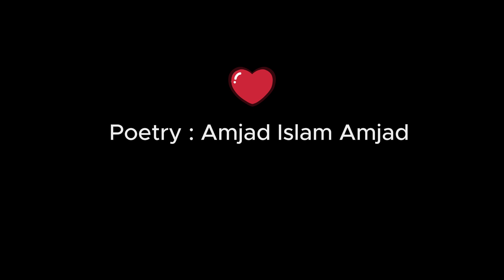Kisi ki aankh jo purnum nahi hai | کسی کی آنکھ جو پرنم نہیں ہے